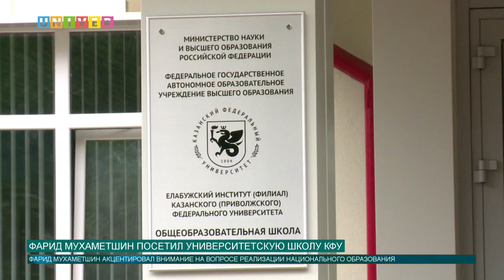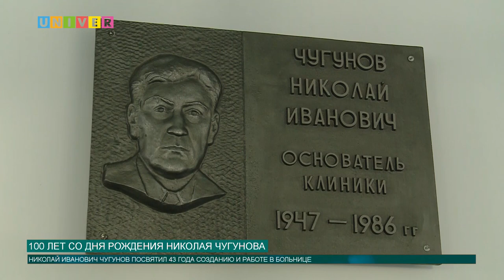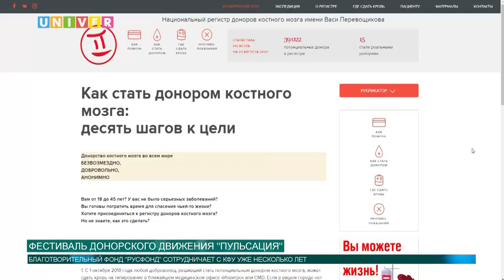НОВОСТИ КФУ от 31.08.2020